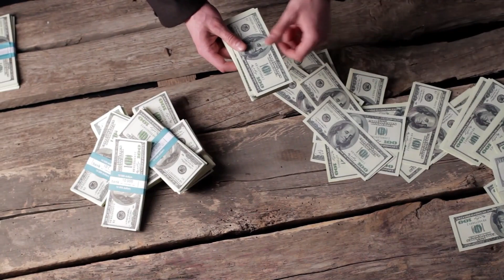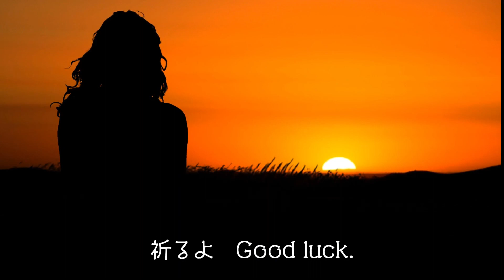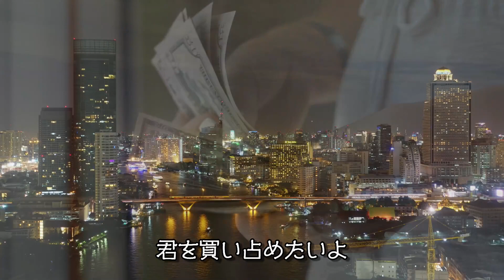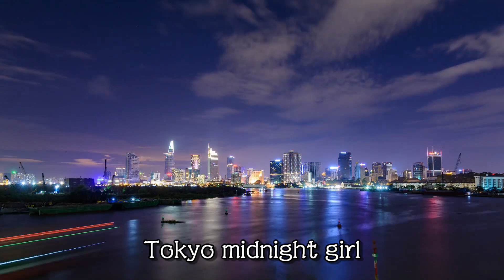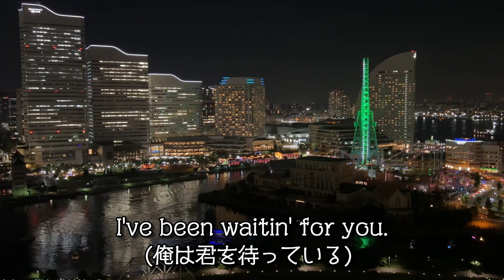A RICH MAN'S GIRL アルバム J.BOYから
お金持ちのお嬢さんとの恋を歌った曲です
お金持ちに対する少しひねくった歌詞を軽快に歌いあげてるかなぁ